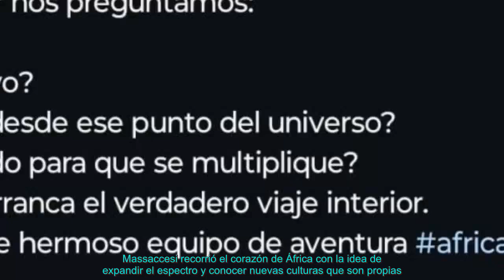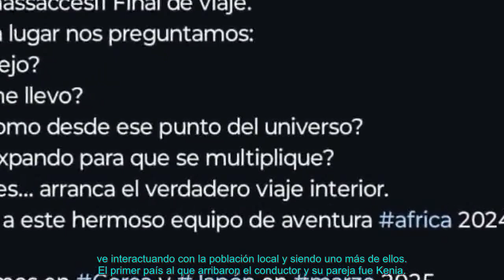Las mejores fotos del increíble viaje de Mario Massaccesi y su pareja por el continente africano